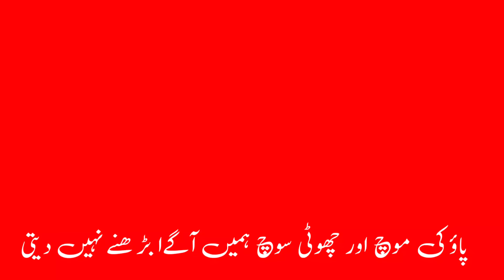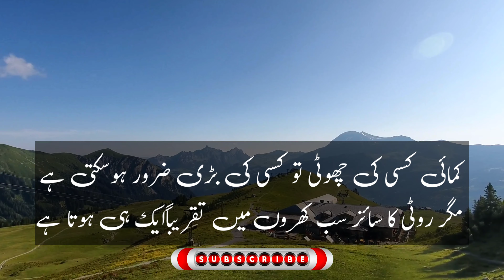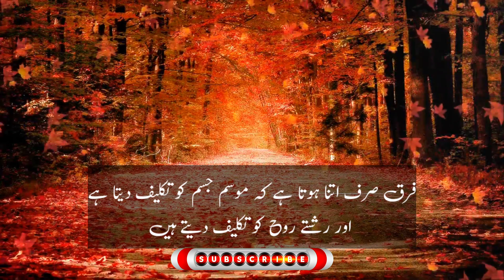Hart Touching Ward,S🌱|| Hamdan Anas Youtube Channel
is Vedio Me Dil Ko Chodene Wali Batin Batayi Gayi Hain..

Agar Hamari Vedio Aap ko Achchi Lagi to

Guys Plz Like Sher @ Comment,s
Ple
Do Subscrib My Channel "Hamdan Anas" And keep Sopporting 🙏🙏🙏

Address: Jamiya Hassan Bin Sabith Kalyanagiri Mysore Karnatak